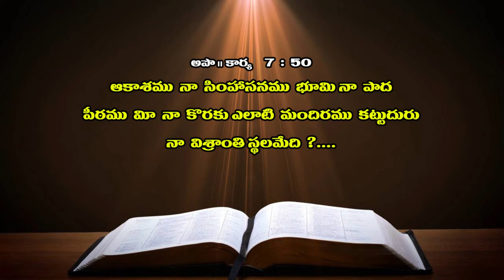16 11 2021 SIS Bhavani kumari garu